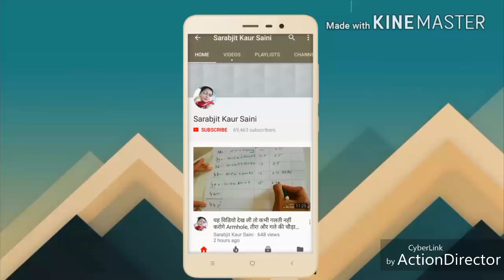सलवार मे चोड़े पोंछे पे सही तरीके से सिलाई कैसे लगए how to stich broad poncha in salwaar